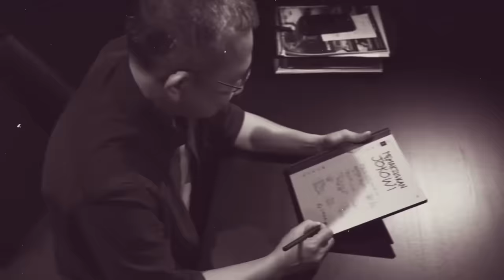Jusuf Kalla vs Eep: Menimbang Jokowi dan Masa Depan Indonesia | Keep in Touch #3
Dalam riuh pertempuran politik dan kekuasaan, saatnya mendulang suara-suara jernih yang darinya kita bisa memetik pelajaran untuk membakar semangat sekaligus merehabilitasi harapan.

Pada K\EEP IN TOUCH kali ini, Kang Eep Saefulloh Fatah spesial menyambangi kediaman Wakil Presiden RI ke-10 dan ke-12, Muhammad Jusuf Kalla.

Bagaimana memahami sejarah kekuasaan masa lalu dan bersiap serta membaca pertarungan apa yang akan Indonesia hadapi di masa datang?